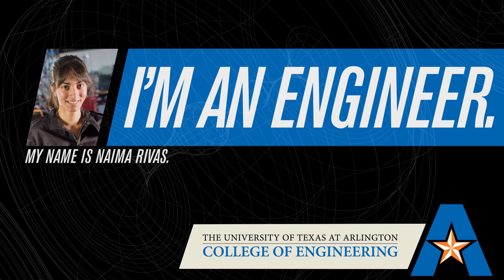I'm an Engineer - Naima Rivas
Naima Rivas, a student at The University of Texas at Arlington, describes her experience as a woman engineer while working with the university’s Formula SAE race team.